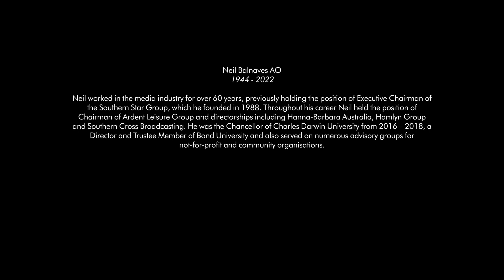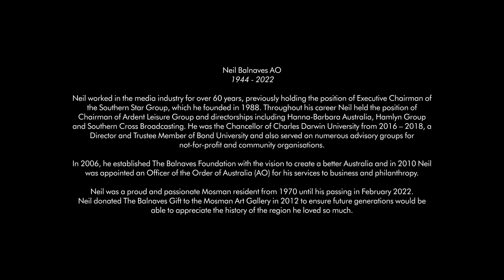Mosman Art Gallery Donor Series – Neil Balnaves AO